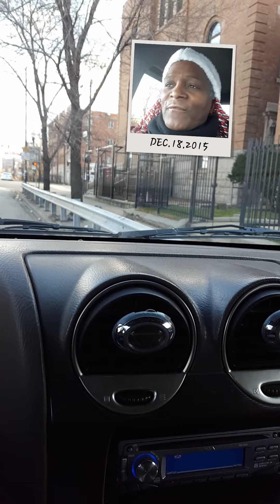TIC'S WISH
Tic' Wish 12 Days of Christmas Day 5